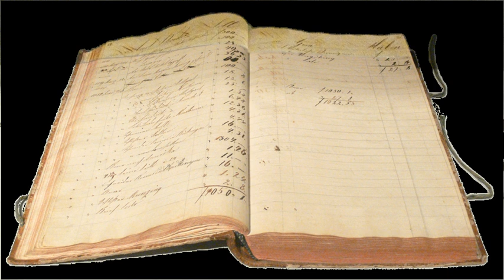Accounting period | Wikipedia audio article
00:01:47 1 52–53-week fiscal year
00:02:25 1.1 Last Saturday of the month at fiscal year end
00:04:57 1.2 Saturday nearest the end of month

- Socrates

SUMMARY
An accounting period, in bookkeeping, is the period with reference to which accounting books of any entity are prepared.
It is the period for which books are balanced and the financial statements are prepared. Generally, the accounting period consists of 12 months. However the beginning of the accounting period differs according to the jurisdiction. For example, one entity may follow the regular calendar year, i.e. January to December as the accounting year, while another entity may follow April to March as the accounting period.
The International Financial Reporting Standards allow a period of 52 weeks as an accounting period instead of a proper year.  This method is known as the 4-4-5 calendar in British and Commonwealth usage and the 52–53-week fiscal year in the United States.  In the United States the method is permitted by generally accepted accounting principles, as well as by US Internal Revenue Code Regulation 1.441-2  (IRS Publication 538).In some of the ERP tools there are more than 12 accounting periods in a financial year. They put one accounting period as "Year Open" period where all the carried over balances from last financial year are cleared and one period as "Year Close" where all the transactions for closed for the same financial year. Accounting is an art of recording classifying and summarising the financial positions of the company. It is done by the accountant.